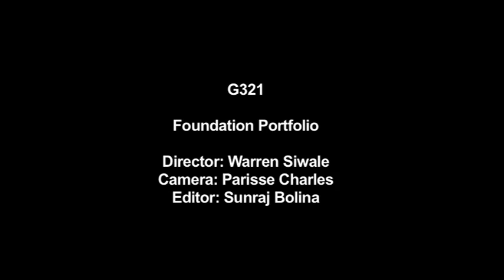FACE OF DEATH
AS FOUNDATION PORTFOLIO G321

MEDIA STUDIES